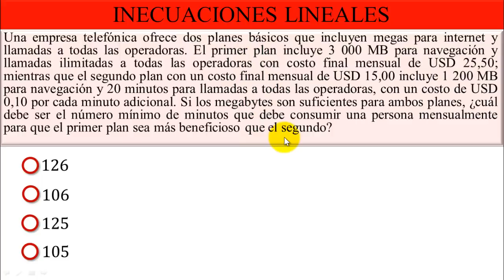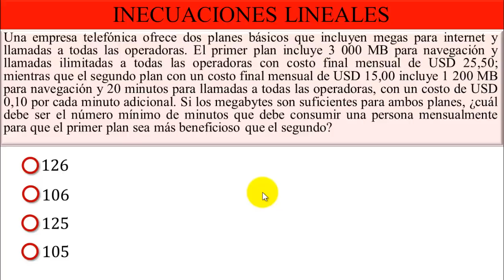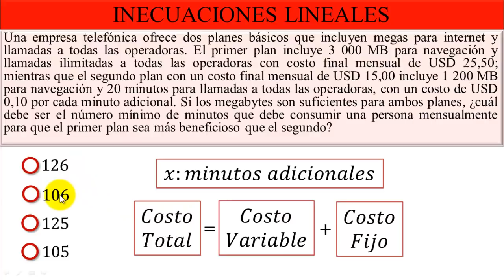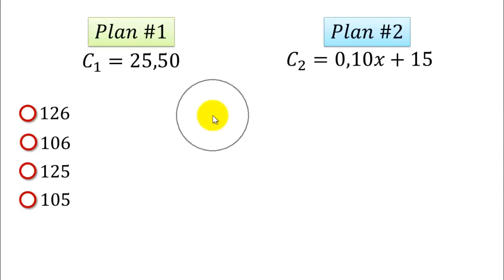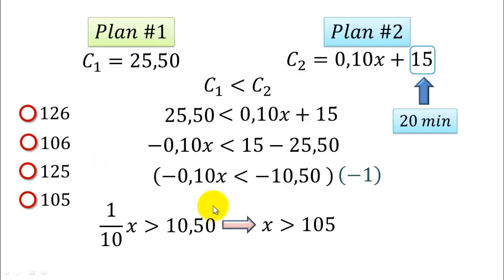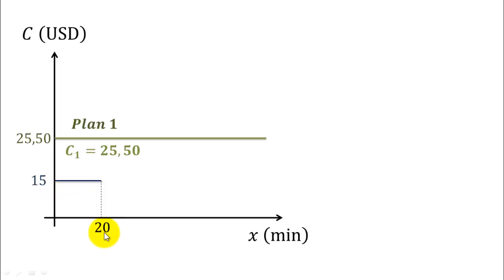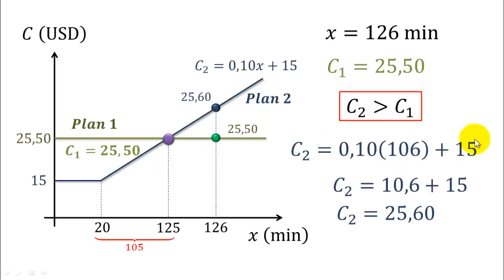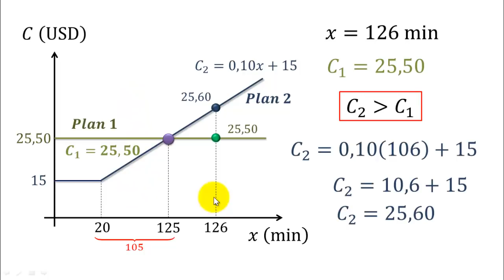Determinar el número de minutos mínimos | Inecuaciones lineales #3 | Empresa telefónica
Una empresa telefónica ofrece dos planes básicos que incluyen megas para internet y llamadas a todas las operadoras. El primer plan incluye 3 000 MB para navegación y llamadas ilimitadas a todas las operadoras con costo final mensual de USD 25,50; mientras que el segundo plan con un costo final mensual de USD 15,00 incluye 1 200 MB para navegación y 20 minutos para llamadas a todas las operadoras, con un costo de USD 0,10 por cada minuto adicional. Si los megabytes son suficientes para ambos planes, ¿Cuál debe ser el número mínimo de minutos que debe consumir una persona mensualmente para que el primer plan sea más beneficioso que el segundo?.

Se determina el número de minutos mínimo que debe hablar una persona para que el plan ilimitado de llamadas que ofrecen, sea mas rentable que un segundo plan con una renta mas barata pero con pago por minutos adicionales.